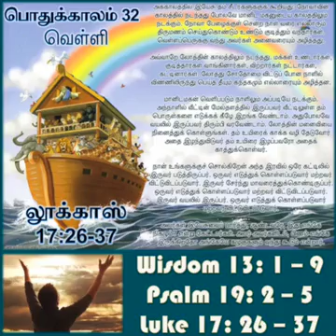OT 32 - FRI - TAMIL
FRIDAY THE THIRTEENTH, 2015 NOVEMBER.